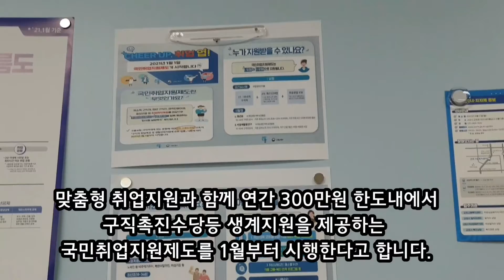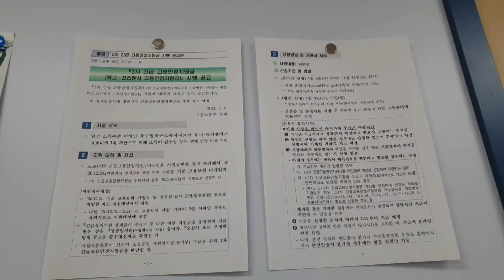실업급여 일자리 복지상담 고용복지센터를 소개합니다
일자리, 고용보험, 복지상담 등
다양한 서비스를 받을수있는 고용복지센터를 소개합니다. 적극 이용해보시기 바랍니다